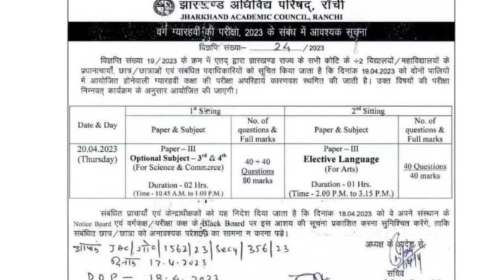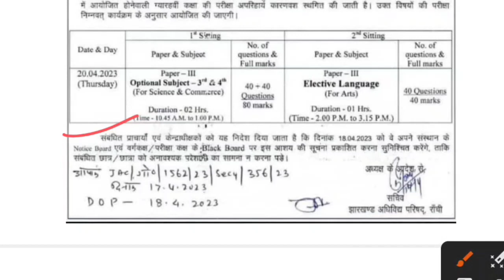बड़ी खबर 🔥11वीं परीक्षा स्थगित😱 Arts/Commerce/Science JAC Board Exam 2023 New Today Exam postponed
बड़ी खबर 🔥11वीं परीक्षा स्थगित 😱Arts/Commerce/Science JAC Board Exam 2023 New Today

Class 11 History Top - 50 MCQ 🔥 | Class 11 History (इतिहास) Important Question 2023 Jac 18 April

Jac_board_ Arts_model_paper_solutions
jharkhand_board_model_paper_2022 solutions
jac_board_class_10th modelLpaper_solutions

Hey!
In this video, we are going to explain Jac Board English Model Paper Class 12th subject History according to New Reduce Syllabus 2021-22.

Related keyword?
History Class 11th Model question
History Model question 2023
History Model question jac board
History Model question jharkhand board 2023
jac board term 2 English Core model set English  set 1 model paper term 2